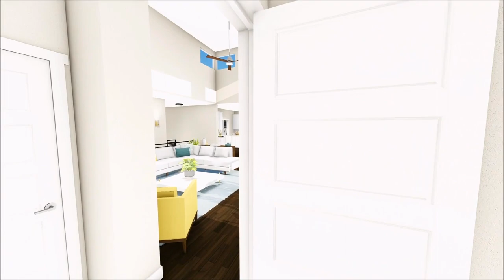The Eames at élan at Wolf Ranch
Toll Brothers Eames model tour.

Beds: 2-4
Bathrooms: 2-4
Square feet: 4,326+

Deluxe appointments, luxurious living. The Eame's impressive covered porch opens to the soaring foyer, boasting views of the central private courtyard and desirable covered patio beyond. Featuring cathedral ceilings, the expansive great room and dining room overlook the well-equipped kitchen, complete with large center island with wraparound breakfast bar, plenty of counter and cabinet space, and generous walk-in pantry.

This home is located in Colorado Springs, CO.

About Toll Brothers: Toll Brothers, an award-winning FORTUNE 500 company, that specializes in building new construction luxury homes. Based in Fort Washington, PA, Toll Brothers offers spectacular architecture and designs that you can personalize to get your dream home.